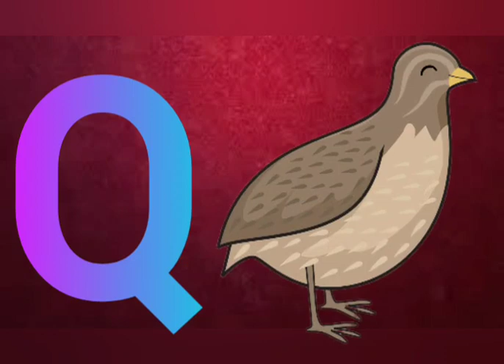Phonics for kids| Animals ABC song| Learn ABC, alphabet letters| Nursery rhymes -Kidzbazaar TV